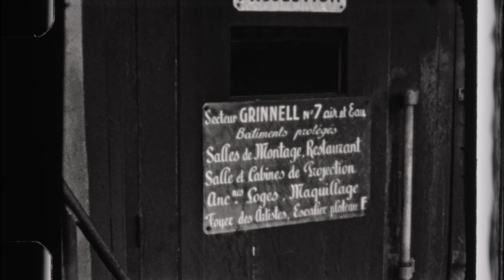LEBEN ALS PRESSEAGENT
Praktikant 1954